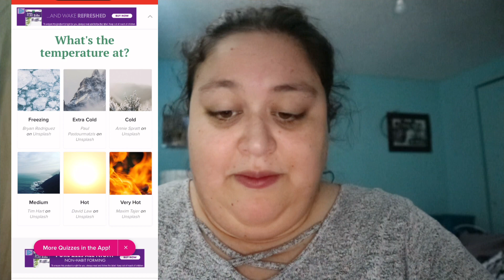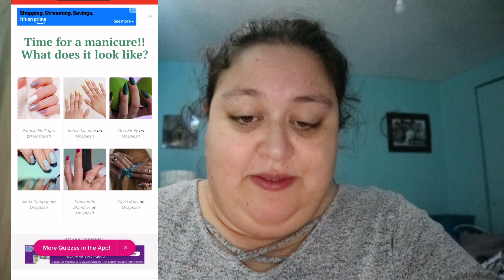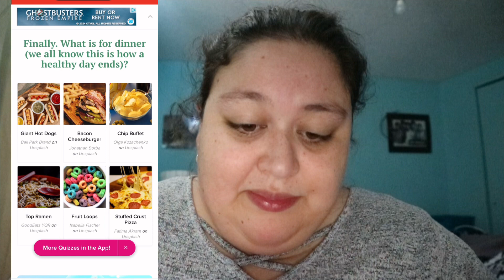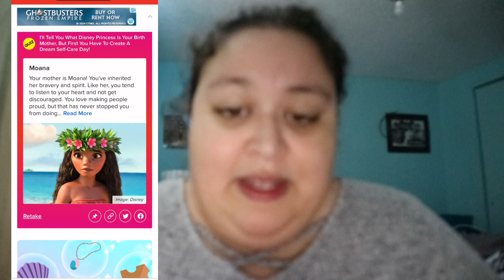walk around mission marsh & taking a Disney Quiz 🐭❤️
hi i'm bri! i'm 27 years old and live with high functioning autism🧩 i dare to be different and so should you❤️